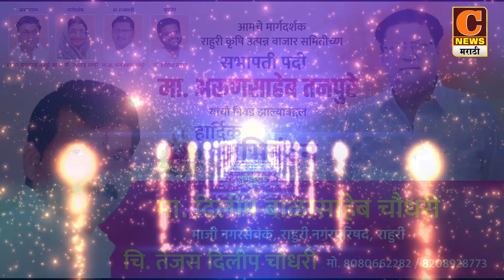राहुरी बाजारसमितीच्या सभापतीपदी मा.अरुणसाहेब तनपुरे यांची निवड झाल्याबद्दल हार्दिक अभिनंदन !